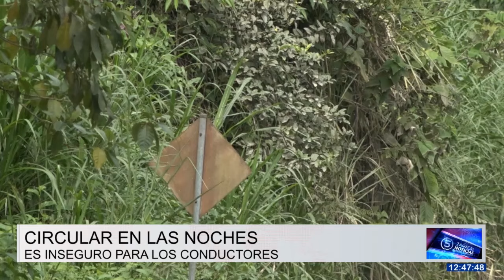La vía La Florida - Las Mercedes se encuentra en pésimas condiciones | Noticias | Zaracay TV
El pésimo estado de la vía La Florida - Las Mercedes, ruta alterna utilizada tras el cierre de la vía Alóag para venir hasta Santo Domingo, es un peligro para los conductores debido a lo  angosto y oscuro de la carretera, además, la inseguridad los acecha.